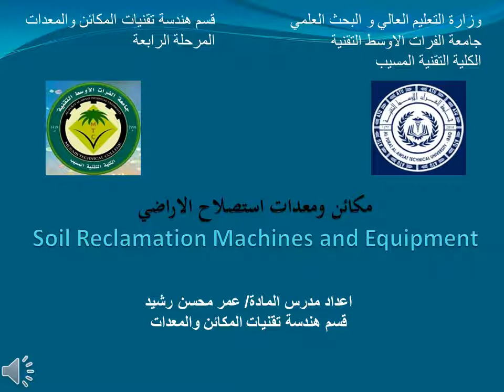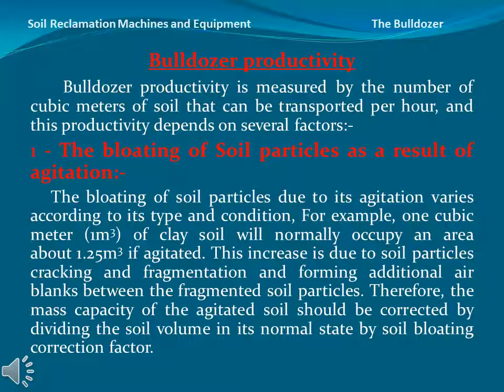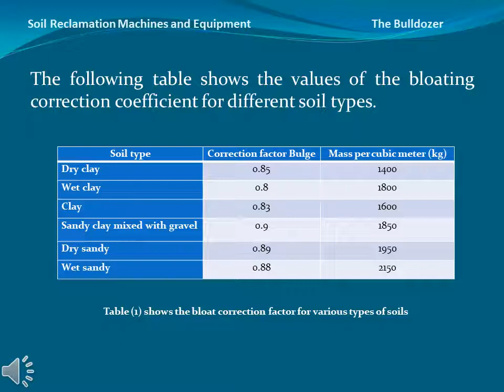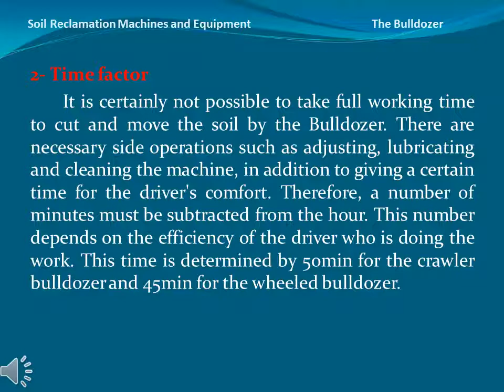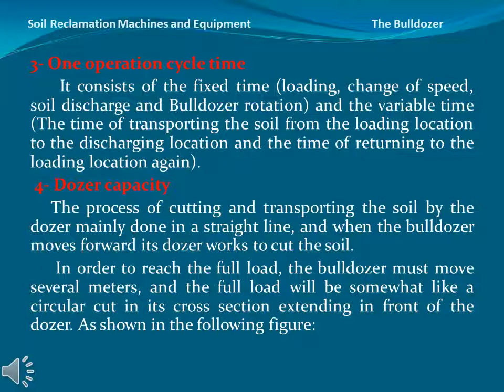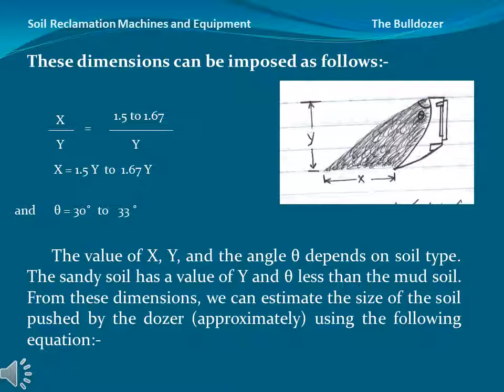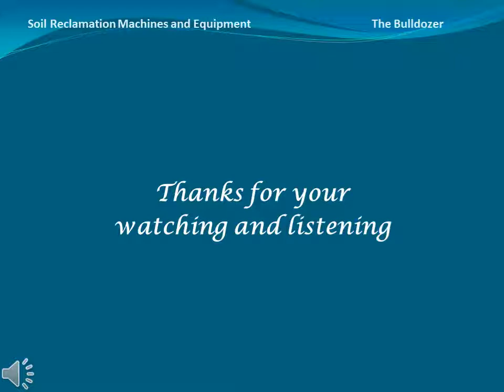The Bulldozer 1 3 2